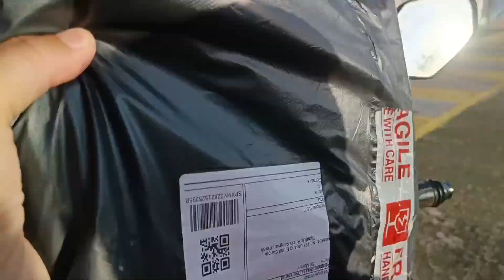Baby Matheven Sakit Apa ?? Mohon Doanya Semua Ya Pemirsa Darling